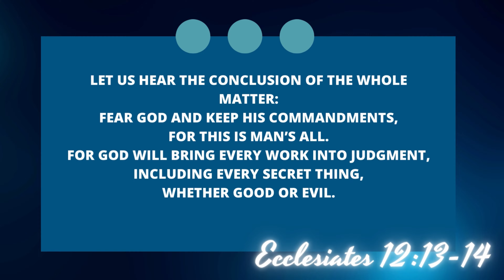Walking In Peace Through Fear Of God - Daily Bible Verse | Waytruthem.org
In this video, we're going to explore a transformative Bible verse that will help you find peace!.

Fear God and find peace is a powerful message that can change your life. In this video, we're going to explore the verse and see how it can help you find peace and freedom in your life.

This video is presenting Walking In Peace Through Fear Of God - Daily Bible Verse valuable information but also try to cover the following subject:

Walking in peace through fear of god bible verse
Biblical Teachings On Peace And The Fear Of God
Trusting In God's Sovereignty For Peace

Title: Walking In Peace Through Fear Of God - Daily Bible Verse | Waytruthem.org

✅ Important Links:

👉Purchase Our Book

✅  About Way of Truth Evangelistic Ministries:

Do you see yourself lost and full of uncertainties? Are you looking for a community that will help you grow spiritually?

Our channel is here to assist individuals in discovering Christian principles, and we believe that the gospel can be the spark for change in people's lives, especially in this generation where faith and belief seem to be neglected.

Our objective is to disciple Christians from all walks of life to help them live lives that are authentic to their faith.

The mission is to proclaim salvation to anyone, regardless of background, wealth, or fame. We offer biblical resources (i.e. Bibles, tracts and other literature), discipleship courses, and teaching daily Bible reading through media evangelism.

Join us on this journey of evangelizing and changing people's lives through media evangelism, and by SHARING our content, we can touch more people's lives. We create videos daily for Bible Verse of the Day and monthly for The Truth Diaries Podcast.

© Way of Truth Evangelistic Ministries